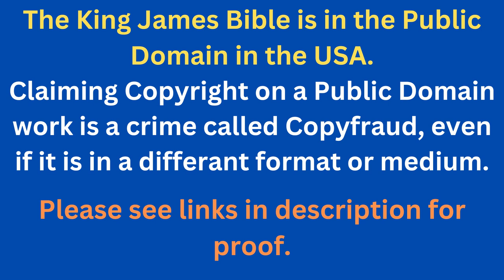Through The Bible In A Year - Day 307- Bible Reading Plan KJV -Shining The Light Ministries -Day 307